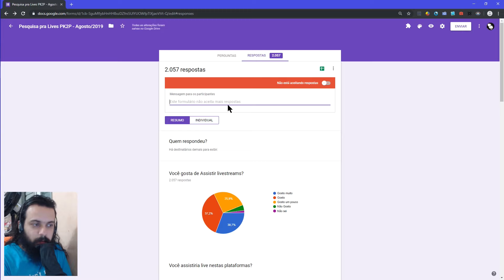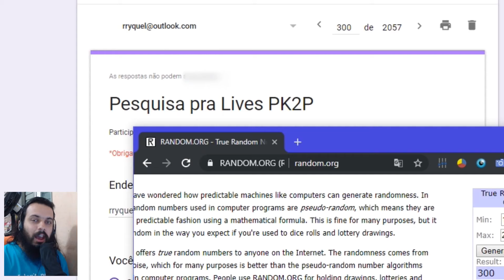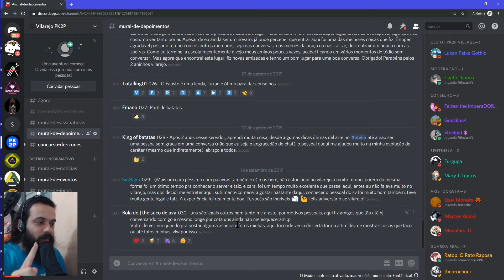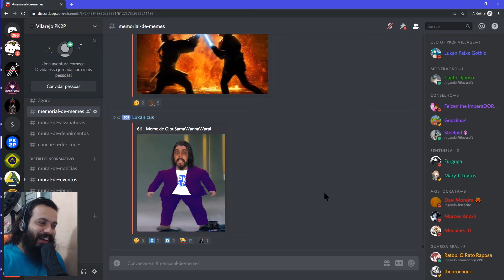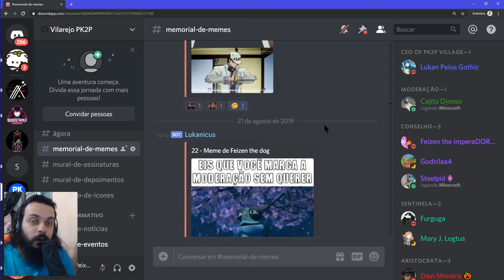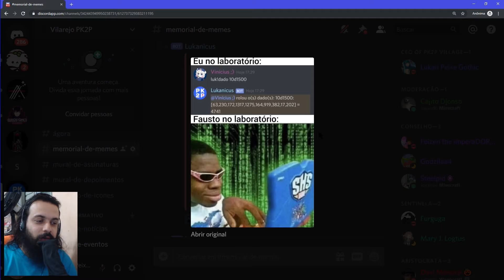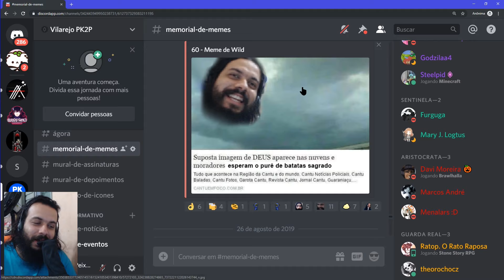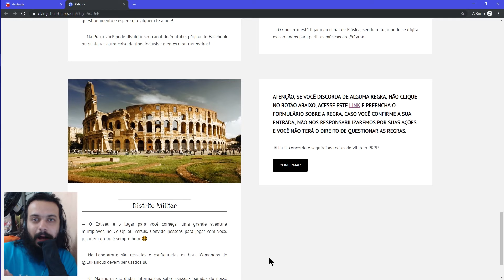Vlog da Batata ► Resultado dos Sorteios + Memes do Vilarejo PK2P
Neste vídeo vamos descobrir os sortudos e sortudas que vão ganhar vários jogos e um Discord Nitro, além de ler e acompanhar alguns dos memes feito pelo pessoal lá no Vilarejo PK2P.